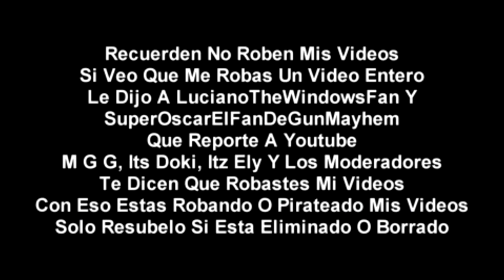(Falso) Super Smash Bros Ultimate hackea a Fan De Doki 3 (Youtube, 2021)